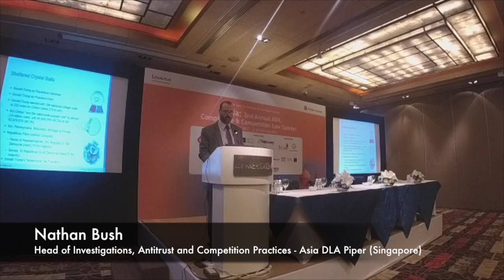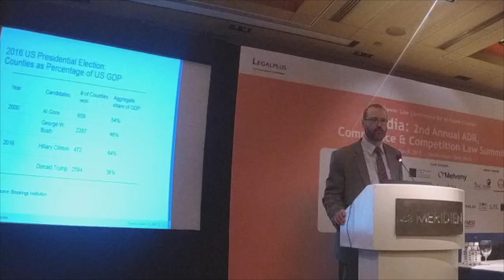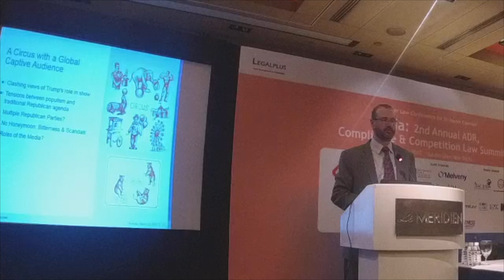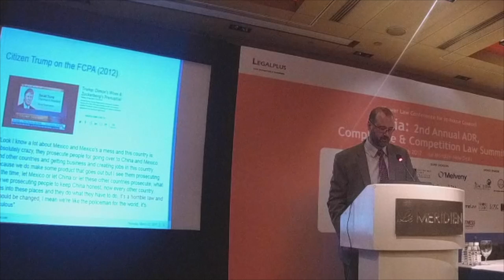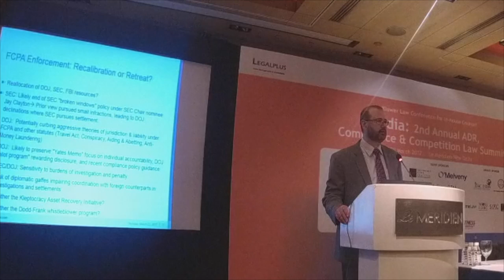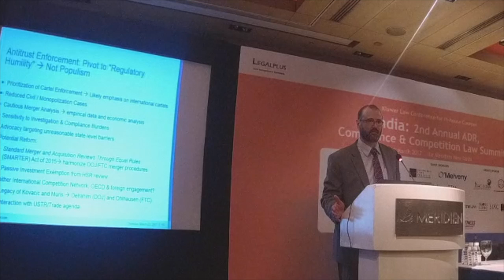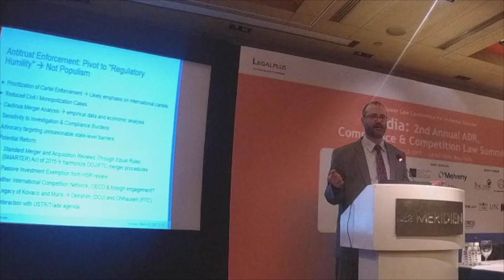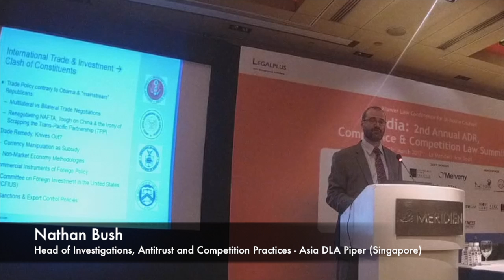Nathan Bush - "Trump Era Regulatory Challenges for International Business"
Newton Arbitration is an international arbitration think tank specializing in the management of the arbitration process.

is the world's leading online resource for international arbitration research.

Conference - India: 2nd Annual ADR, Compliance & Competition Law Summit.

Speaker - Nathan Bush.